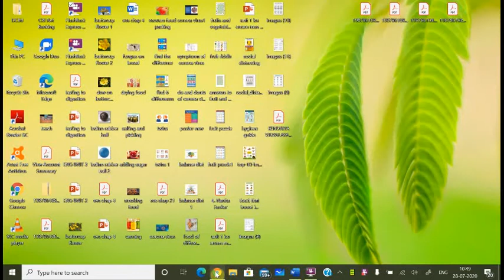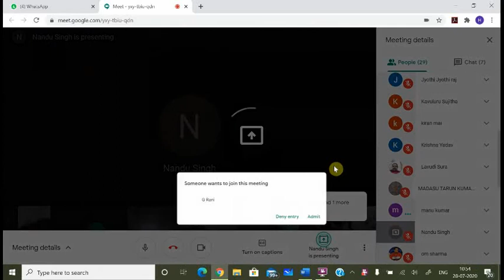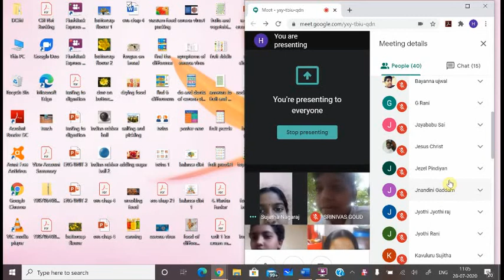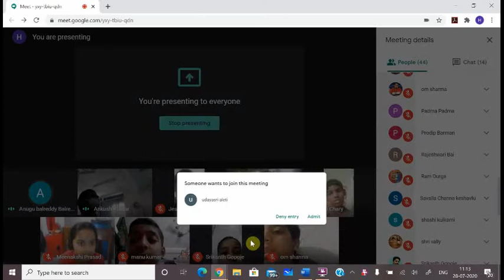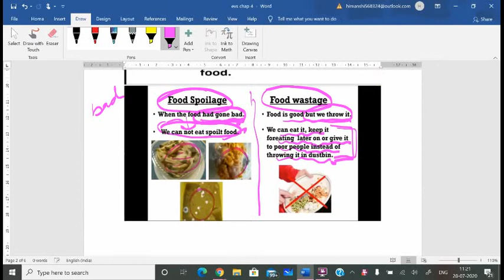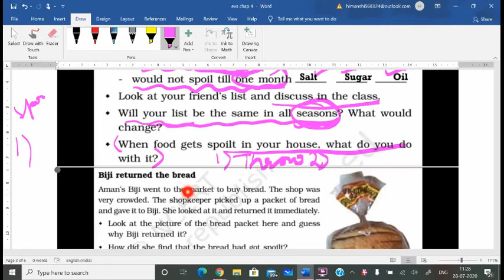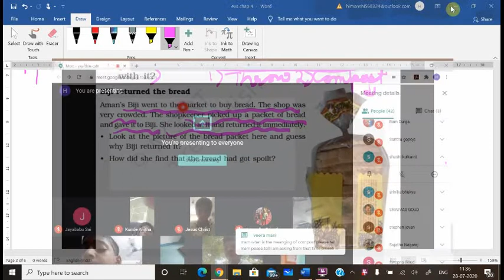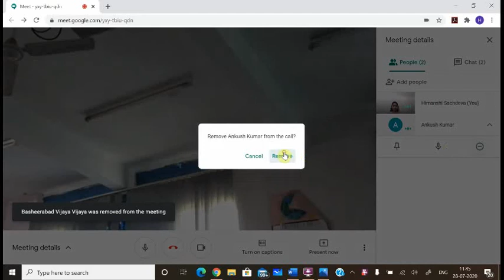Class 5 evs mangoes round the year